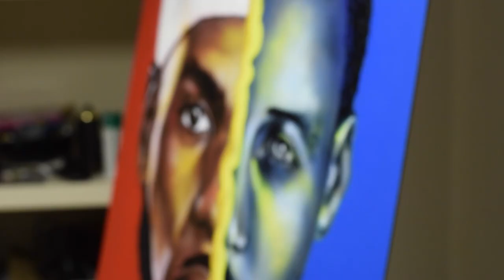Lebron vs. Steph Curry Painting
PAINTING IS SOLD. TO ORDER PRINTS OF THIS PAINTING GO

Andaluz was so excited about the 2015 NBA Finals that he made his own "The King vs. The Chef" painting. Who do you chose to win this series? Watch him as he uses his talent to create this mash up piece. This goes out to all of you sports fans.

Song: Turn Up- Andaluz The Artist